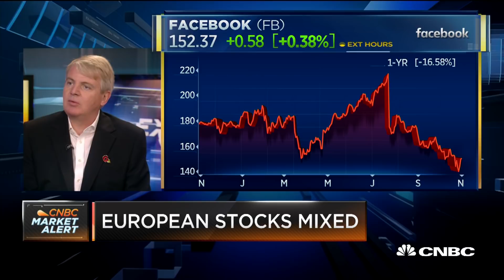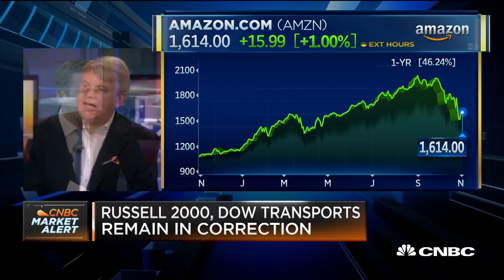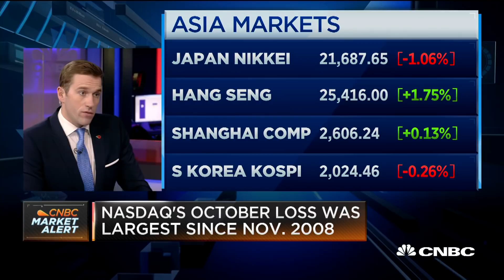Jim Mellon discusses market trends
Jim Mellon, Burnbrae Group Chairman, talks international markets, October's tech falls, and more.